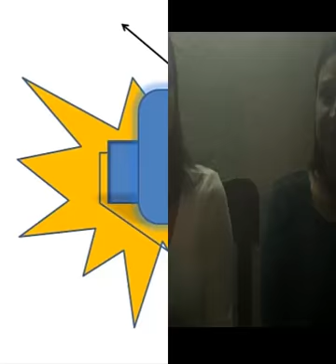MARIA CORINA MACHADO EN BARINAS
TV CALLE BARINAS